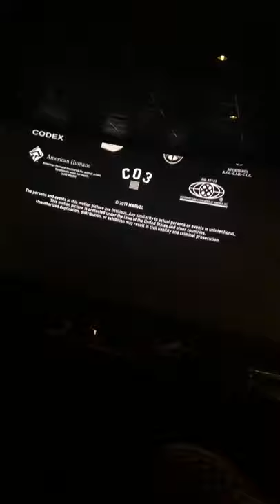Avengers Endgame Ending Scene/Sound